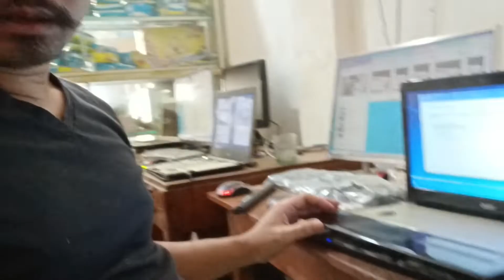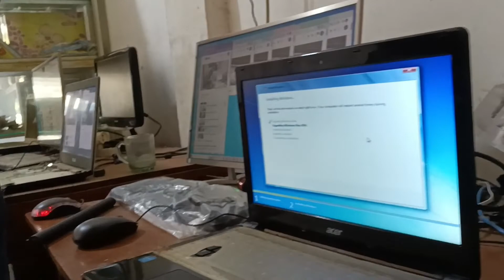simpan data anda ke D